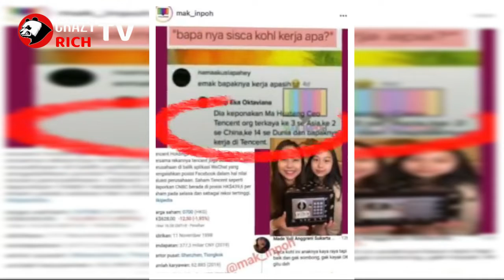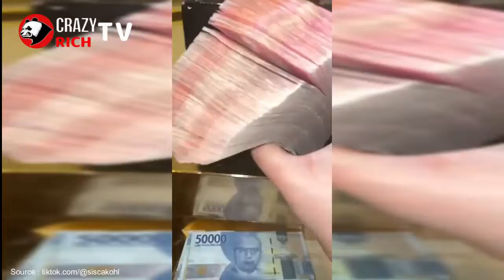Gemar Pamer Harta Kekayaan, Ini Fakta Menarik Artis TikTok Sisca Kohl - CRAZY RICH TV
Gemar Pamer Harta Kekayaan, Ini Fakta Menarik  Artis TikTok  Sisca Kohl

Sumber kekayaan sisca kohl kian menjadi perbincangan pengguna sosial media yang mengenal dirinya dan sang adik yang bernama Aliyyah setelah keduanya membuat konten TikTok memasak nasi goreng seharga Rp400 juta hingga memakan jamur seharga Rp6,5 juta.

Silahkan komentar di video untuk ide konten lainnya...